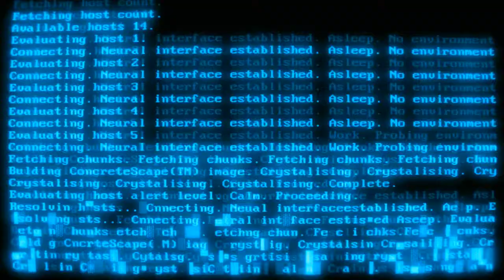Shadow Blade Reload Shadow Hunter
Ciao ragazzi, con i ninja Kuno incontreremo l'avversario Shadow Hunter un tipo alquanto sleale.